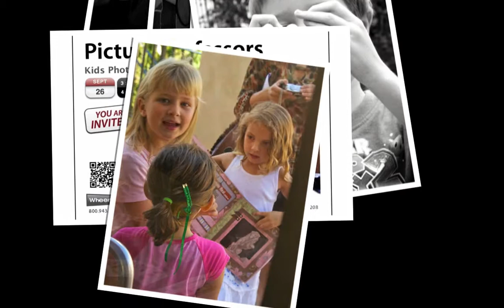✭✭Wheenk! Photography Camp - Picture Professors✭✭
Six San Clemente children graduated from Wheenk Photography Camp on Monday at San Clemente Presbyterian Church.  Campers have spent the last four weeks learning basic photography skills which they shared with friends and family with an exhibition of their photographs.

Wheenk Camps are once a week after school gatherings for kids Kindergarten through High School designed to help kids find and pursue their passions.  Camps are hands-on, creative, personalized and place kids in a teaching role by the end of each camp.  Camps are led by Camp Guides, individuals in the community who use the Wheenk! Camp method to engage kids with the subject matter they are gifted in and are passionate about.

In the photography camp, participants explored what is beautiful, meaningful and important, discussed what makes a good photograph and were taught basic principles of photography such as subject matter, point of interest, background, framing, point of view and the rule of thirds.  They went on 'photo safaris", shared their work on their own private website and designed their own Photo Exhibition which is currently on display at Wheenk! Physical Therapy located at 150 Avenida Cabrillo, Ste B in San Clemente.

Wheenk next plans a "Party Production Camp" for kids in kindergarten through fifth grade. The cost is $99.